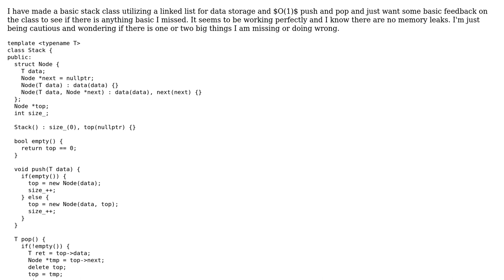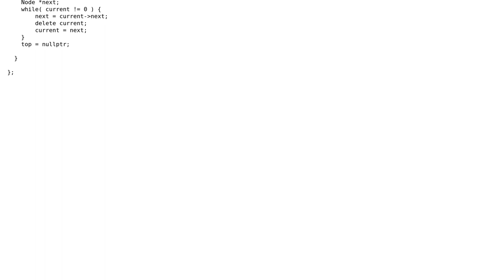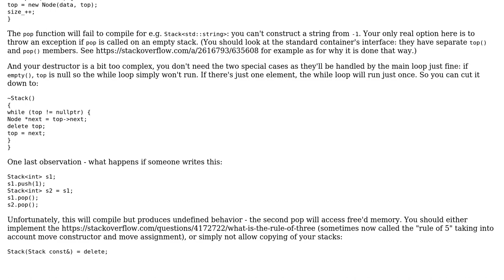Code Review: Stack implemented with a linked list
With thanks & praise to God, and with thanks to the many people who have made this project possible! | Content (except music & images) licensed under CC BY-SA | Music | Images & others | With thanks to user Mat user Jamal user Dominic Farolino and the Stack Exchange Network Trademarks are property of their respective owners. You are responsible for your own actions.